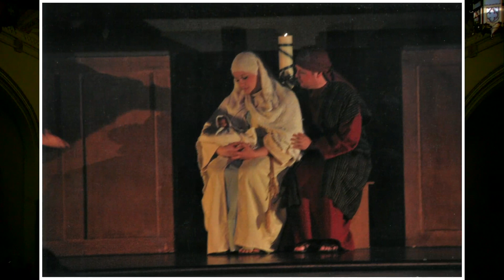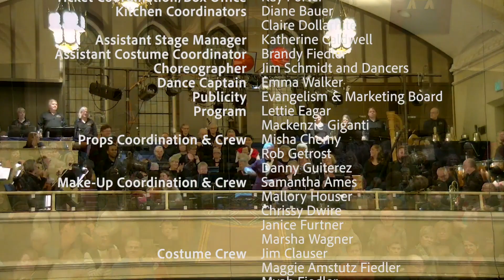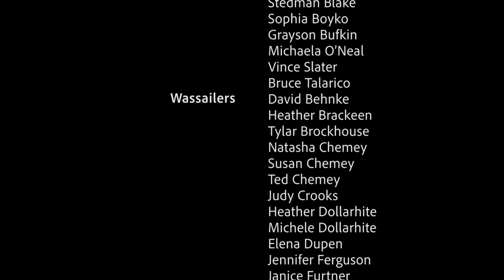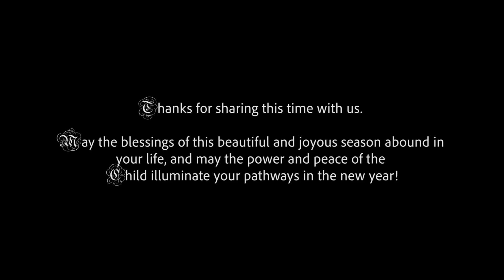Boars Head Virtual Memory 2021 - Wednesday December 29, 2021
Plymouth Congregational Church in Fort Wayne is proud to present a Virtual Memory of the Boar's Head & Yule Log Festival. Normally an annual gathering of church members, friends, and family, this memory will allow us to keep the spirit of gathering together alive while we remain safely apart. We are hopeful to produce a live and in-person event for next year! See you December 28, 29, & 30, 2022!